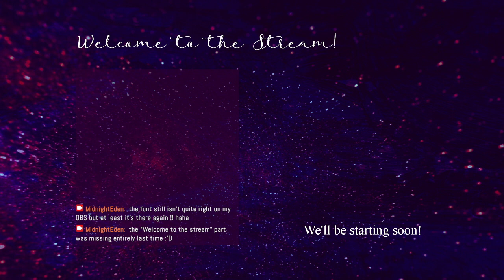My first gym EVER! (Pokemon Violet Episode 3)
I have never played a Pokemon game (well, besides Pokemon Go) in my life! And today I am going to tackle my first gym!